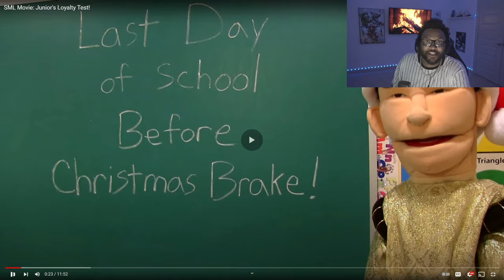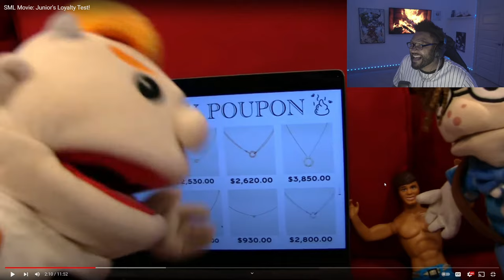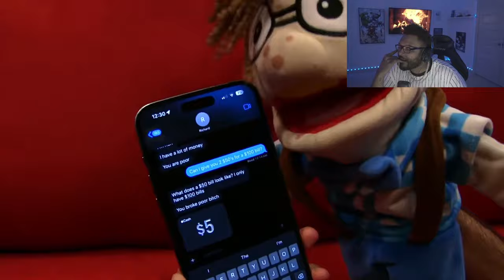SML Movie: Junior's Loyalty Test! *REACTION*